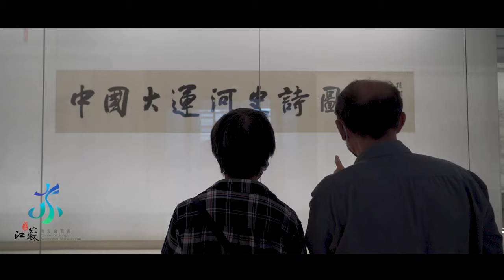Yangzhou China Grand Canal Museum